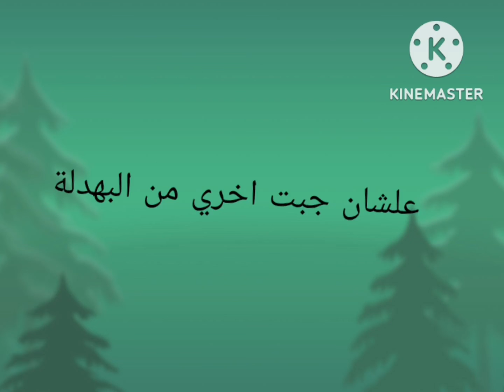لا مش هقع 😎